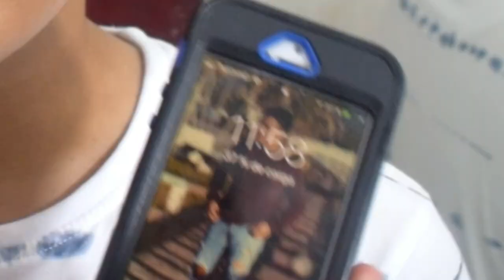COMO QUITAR LOS PUNTOS NEGROS TUTORIAL